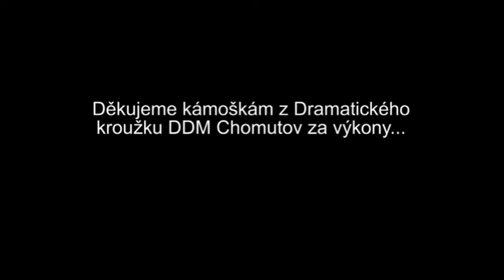Chipsarena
Obliba chipsů v našem DDM dosáhla tak vrcholného stadia, že jsme o tom museli natočit hudební klip.